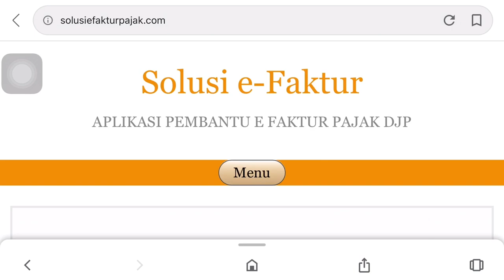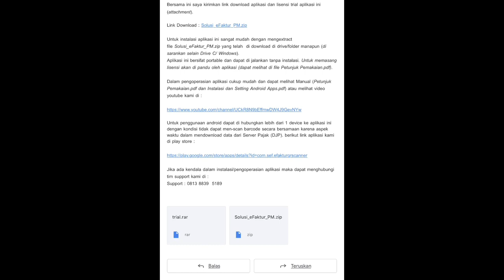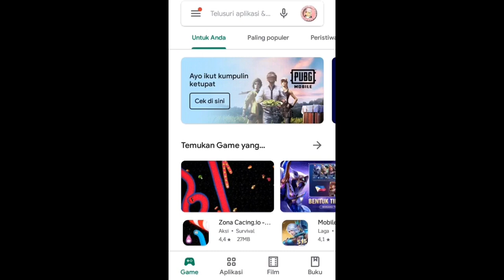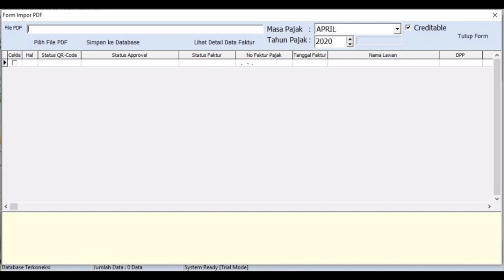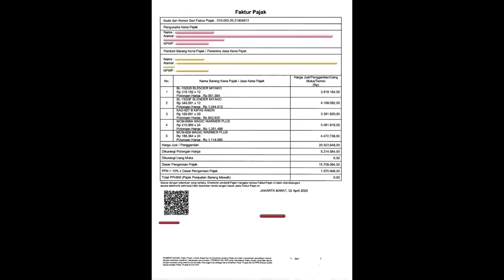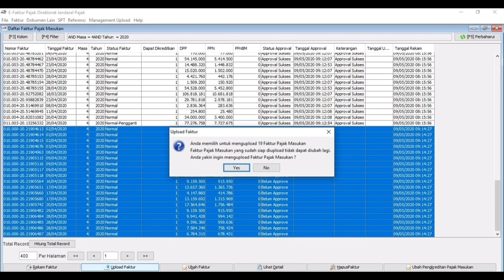Cara Mudah Input FAKTUR PAJAK MASUKAN?! | Bye2 input MANUAL 🤗 MYVLog3 #11052020 ♥️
Cara mudah Input FAKTUR PAJAK MASUKAN

Haiiiiiiii

Di video aku kali ini bakalan sharing tentang input faktur pajak masukan yang mudaaaaaaaaah banget dengan mengunakan aplikasi solusi efaktur. Nah tonton video aku sampai selesai yaaaaaa ♥️